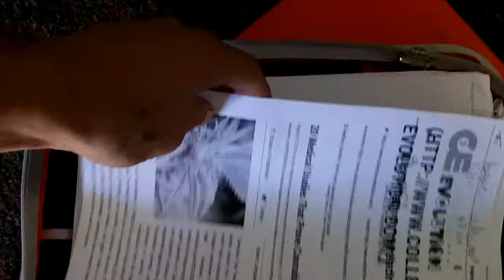Molly Ockett Middle School stops meeting to hide facts of illegal search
this school targeted my son because he confronted the health class teacher with proof that cannabis cures cancer. this was their "suspicion" which led to what I believe to be an illegal search. this meeting was to discuss those facts. if anyone in the district would like to discus this issue please e-mail